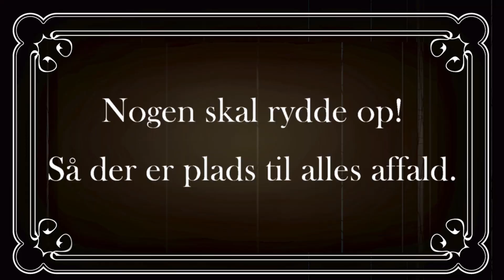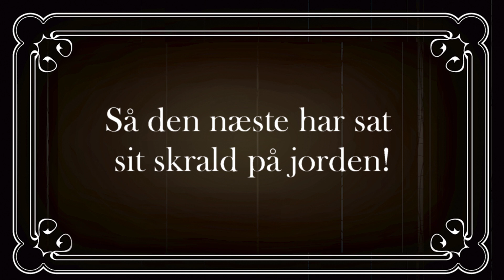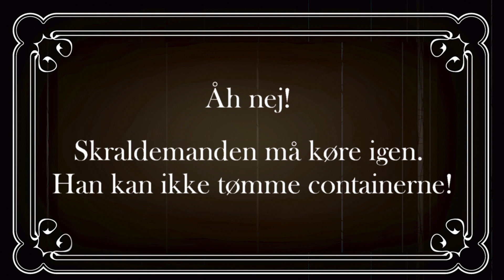Storskrald - the movie